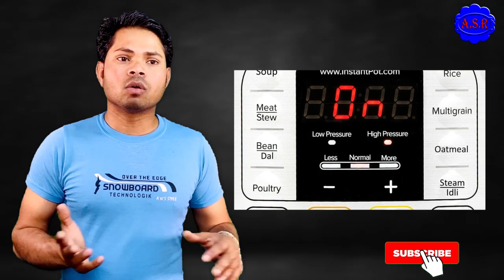best electric cooker Which brand electric cooker is best how work electric cooker review how use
best electric cooker Which brand electric cooker is best how work electric cooker how use how start cooker very useful video watch before buying full video watching open this

नमस्कार दोस्तों, आपका बहुत बहुत स्वागत है हमारे चैनल ASRNewTechnologyAdviser में, मैंने यह चैनल मेरे उन सभी दोस्तों के लिए बनाया है जो नए नए टेक्नोलॉजी के बारे में अपनी भाषा में जानना चाहते है, तो ASR New Technology Adviser चैनल में आपको रोज़ाना एक नयी वीडियो मिलेगी जहा मैं कोशिश करूँगा आपको मोबाइल और कंप्यूटर ,और अपने घर में उसे होने वाले सभी इलेक्टिकल इलेक्ट्रॉनिक की दुनिया के बारे में कुछ जरुरी बातें बताने के लिए यह चैनल बनाया है .

We Are Making  Videos Based on Top Hitech & New Technology Cool Gadgets Review, Gadget Unboxing, Gadgets For SmartPhone, Futuristic Gadgets, Telecom News,  And Science and Technology.
New Technology & Futuristic Gadgets Makes Our Everyday Life More Comfortable & Easier.